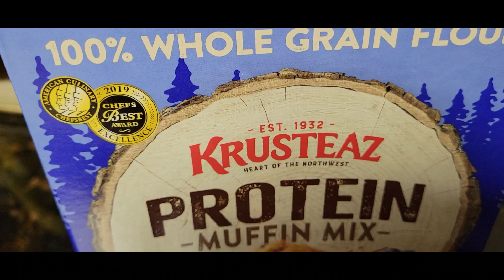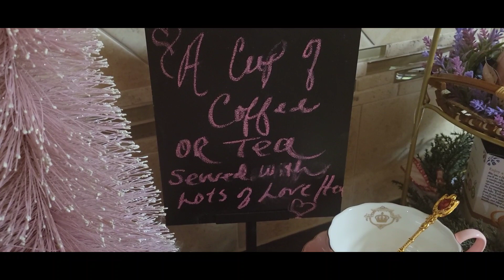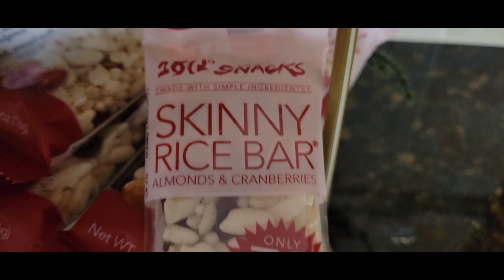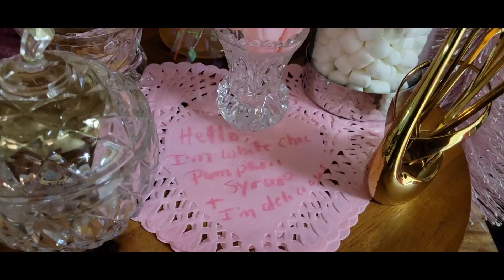*NEW* LET'S COOK A Valentines Day Breakfast | Coffee/ Tea Bar Decor Challenge 2022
Hello family and friends, today's video I will share a Valentines Day Breakfast and I will share how to style your coffee /tea station for Valentines Day. This is a Challenge Hosted By ABlessed Home With Kimberly Davis and Sule of MyStyleMyColours with Sule. Please visit the hostess and the playlist link of all creators. Thanks is Advance.